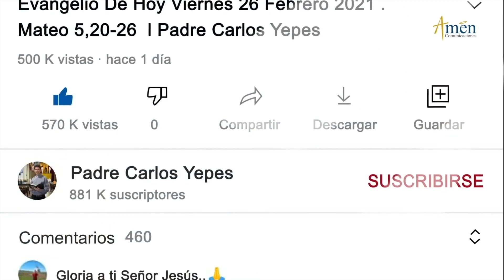Ángelus De Hoy Domingo 14 Noviembre de 2021 l Padre Carlos Yepes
𝗘𝗡𝗖𝗨𝗘𝗡𝗧𝗥𝗔𝗡𝗢𝗦 𝗘𝗡